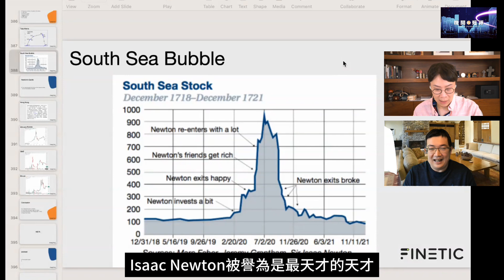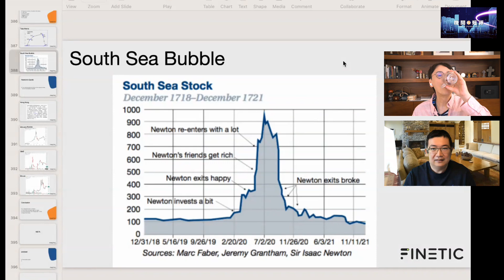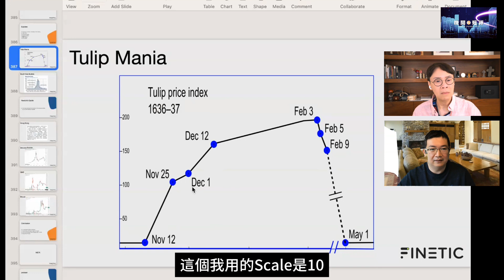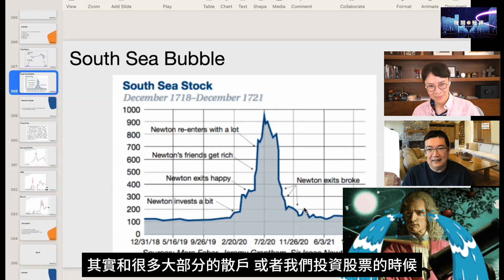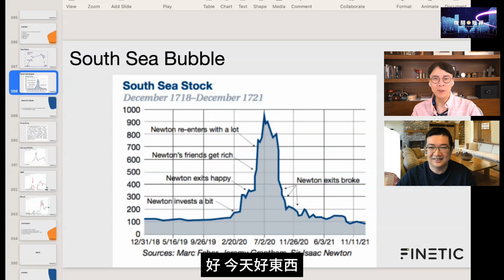【時事短評】投資泡沫係點嚟？ AI 會係下一個投資機會？定係投資陷阱？｜陳志雲｜志雲頻道｜志雲飯局｜志雲大師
天オ牛頓，如何在股票市場慘敗呢？天オ炒股是否比常人有優
勢？人性無論300年前定300年後都很難改變！在股票市場，天
才與你無異，你也可以從這些泡沫中學習，避免自己中伏！

|陳志雲|志雲飯局|志雲大師|志雲頻道|Stephen.傾|JPEX|人工智能|AI|人工智能選股系統|投資工具|何文浩|
「節目內容純屬資訊分享同教學用途，不存在任何投資建議」